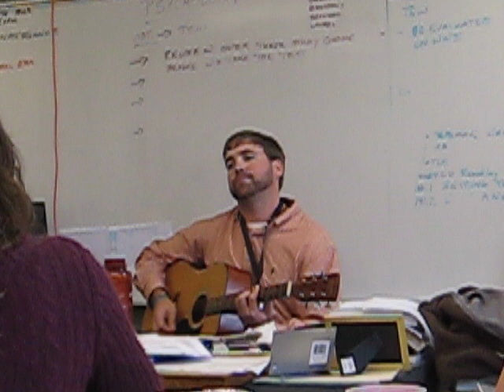Drew Wardlaw-She Talks To Angels